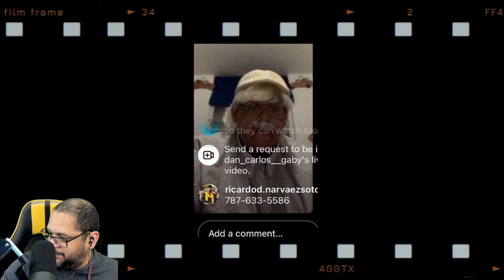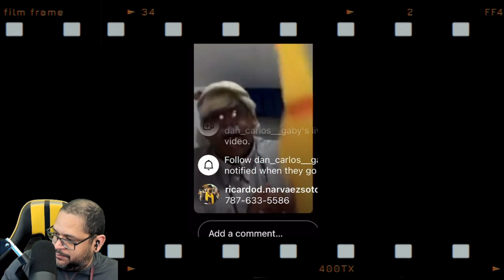EL IMPOSTOR DE DON GOYO